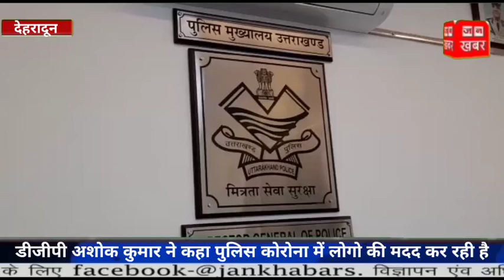डीजीपी अशोक कुमार ने कहा पुलिस कोरोना में लोगो की मदद कर रही है